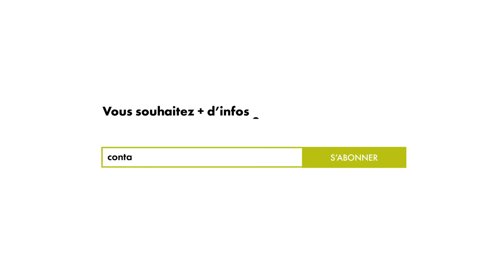Mobilité : Prévenir des vulnérabilités en moto.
Le saviez-vous ? - La mobilité